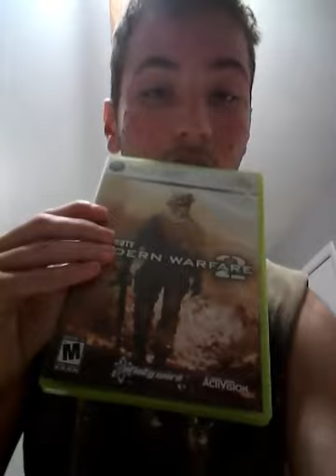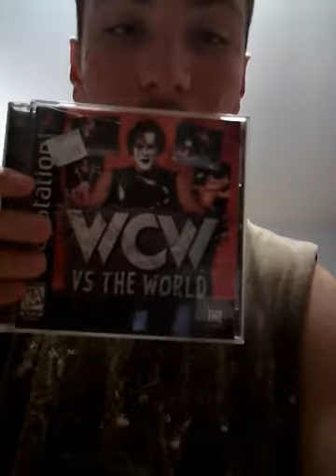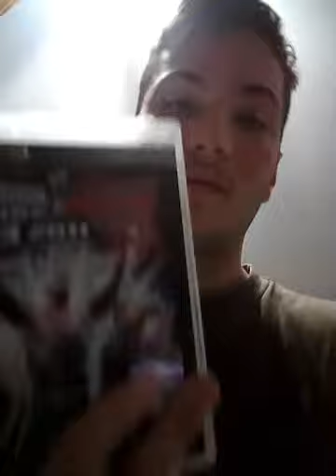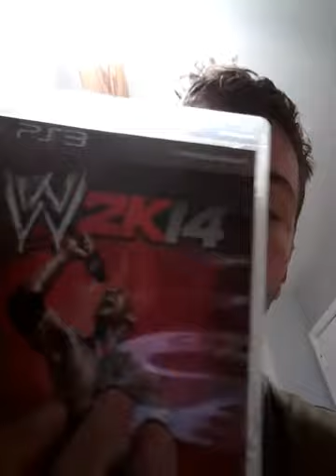UPDATE FOR THE CHANNEL